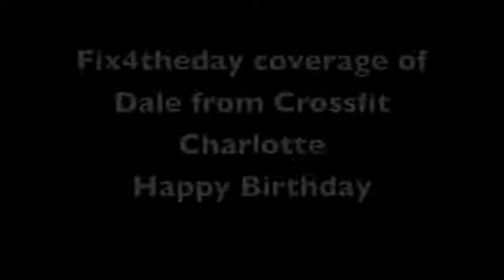CrossFit Competition Does Muscle Ups, Shoulder to Overhead, and Kettlebell Swings, LA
Fix 4 The Day  sponsored a CrossFit Competition at CrossFit Eternal on March 24, 2012.  This is the Men's Rx Division Final WOD.  This video clip features Dale Schmidt.

On March 24, 2012, Fix 4 The Day hosted its first series of Raid competitions at CrossFit Eternal in Charlotte, NC.  This is the final event of the competition.  It consisted of 2 Muscle Ups, 4 Shoulder to Overhead, and 8 Kettlebell Swings for a 20 minute AMRAP (As Many Rounds As Possible).  This was a grueling, shoulder intensive WOD, especially after competitors had already completed 2 WODs earlier in the day.

Dale Schmidt of CrossFit Charlotte finished in the top 10 for this WOD and in the top 10 for this competition.  This competition just happened to fall on Dale's birthday and we're certainly glad he chose to spend the day at CrossFit Eternal.  Happy Birthday, Dale, and Good Ass Work!!